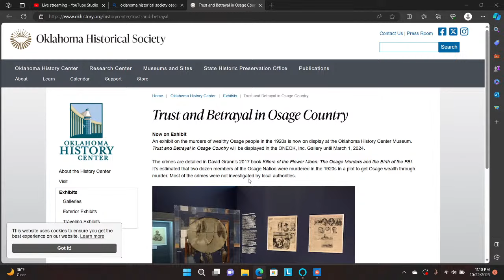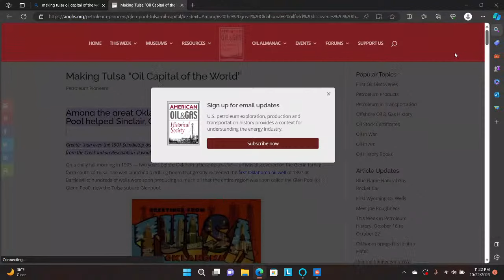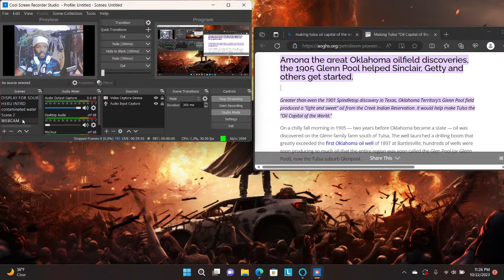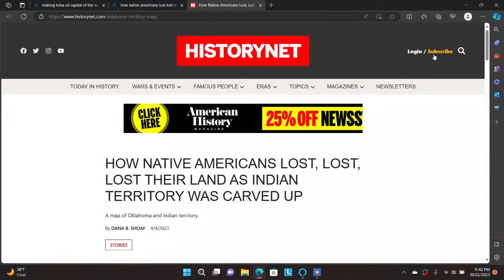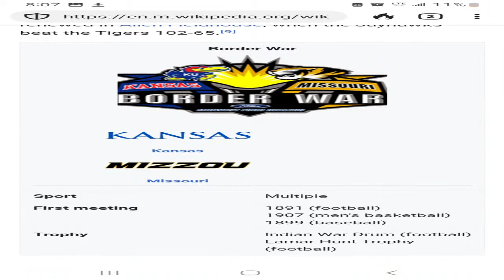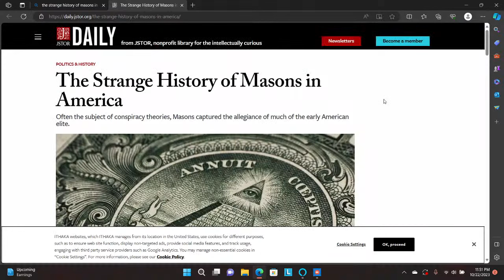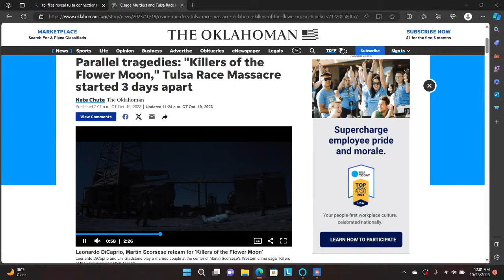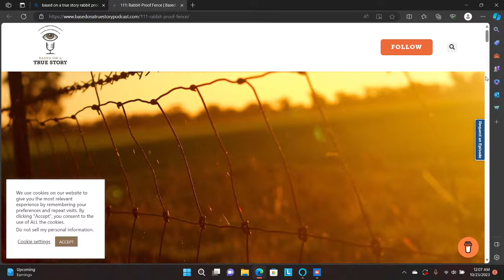WHAT THE MOVIE "KILLERS OF THE FLOWER MOON" DIDNT TELL YOU!!!!